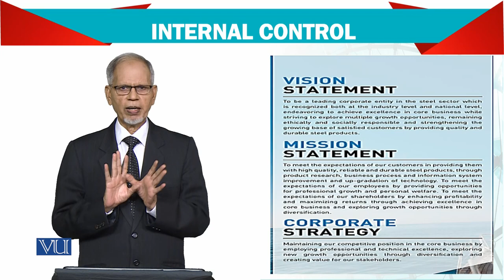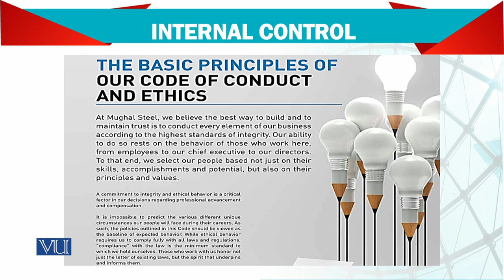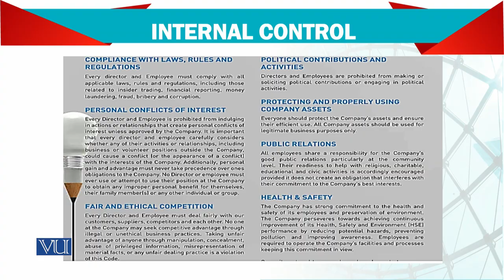Advanced Financial Accounting | FIN711_Topic182